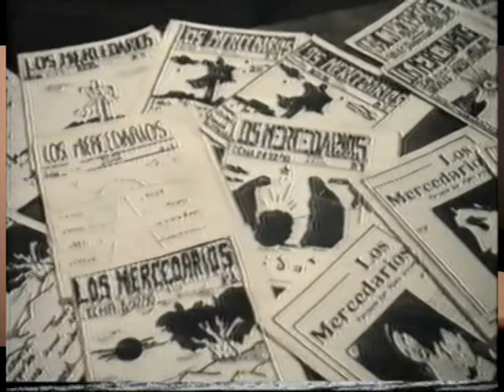Historia Parroquia San Pedro Armengol - 3ra. Parte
Entrevistas y testimonios sobre la historia de la Parroquia, en el periodo 1942 al 2009.